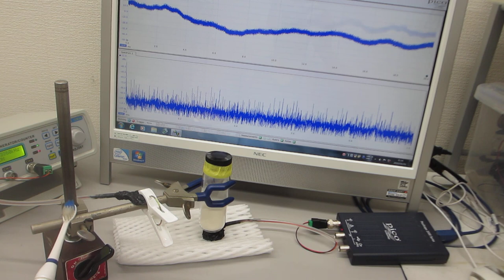ガラス容器の超音波伝搬特性検査・評価技術（超音波システム研究所）